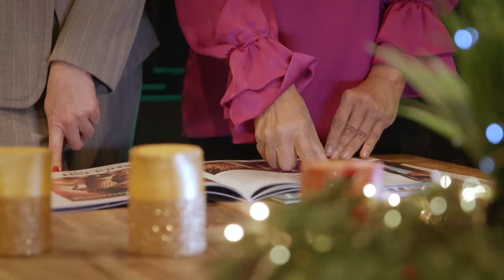A Christmas Intern (2023) | Trailer | Jackee Harry, Vivica A. Fox, Michael Pare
CAST: Jackee Harry, Vivica A. Fox, Michael Pare, Ciarra Carter
DIRECTOR: David DeCoteau